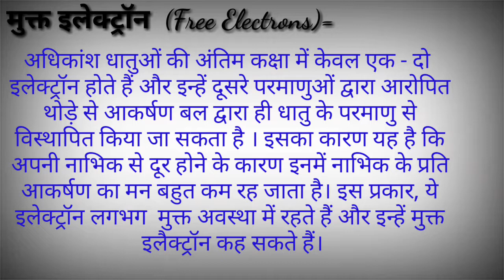मुक्त इलेक्ट्रॉन (Free Electrons) in Hindi Theory subscribe karna na Bhule friends 👍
Hi
  Friend
Aaj ka video free Electrons par hi

Hindi language Theory
Aur achha Lage to
comment kare
aur Bataye video kaisa laga
Mera Channel ka naam
Infinite education success point hi 👈